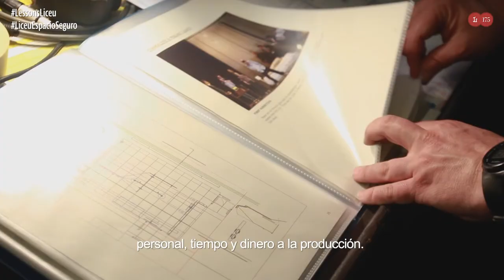'Lessons in Love and Violence' (2020/21) - Una coproducción internacional (Cap. 2)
Dan Ayling, Stéphane Degout y Georgia Jarman ponen en valor la coproducción de siete teatros de
ópera de todo el mundo.
'Lessons in Love and Violence' llega el 26 de febrero en el Gran Teatre del Liceu por primera vez en España. La última ópera de George Benjamin y Martin Crimp